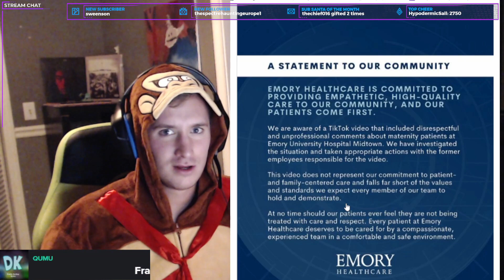SKALO 2022 REWIND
Come enjoy some fun stream moments throughout the Skalo comeback of 2022!

Shoutouts to Wolan, Nicky and Mcsnuggs... also to all the supporters of the channel!